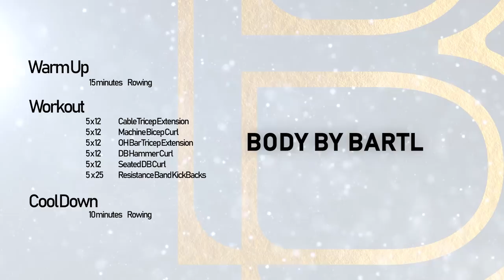Everyday is Arm day | Massive Arm Pump | Johannes Bartl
I went to Bradley's Gym to hit some  arms and guys let me tell you. Every time I finish an arm day I feel like I'm 2 feet taller haha.

( vlog fitness vlog trainer triceps workout los angeles vlog )